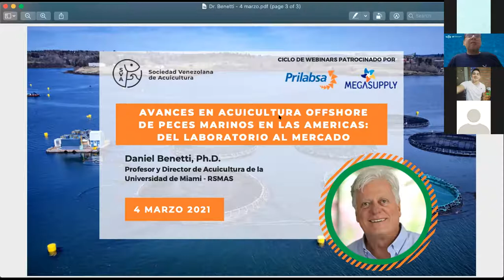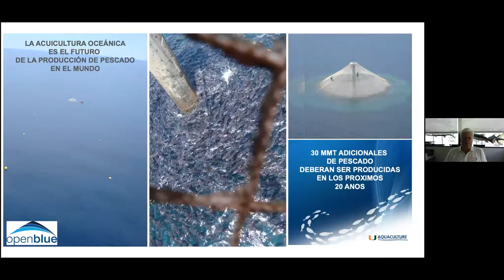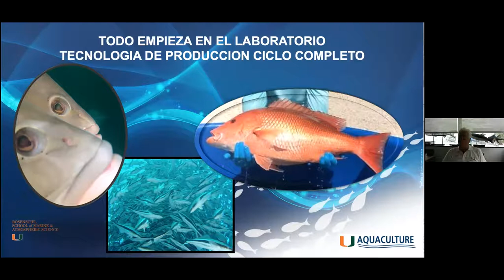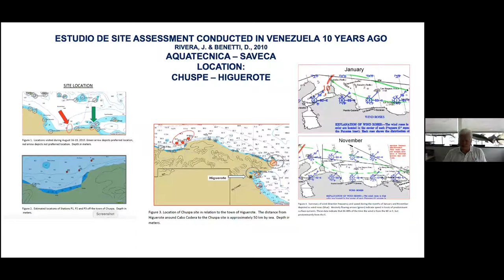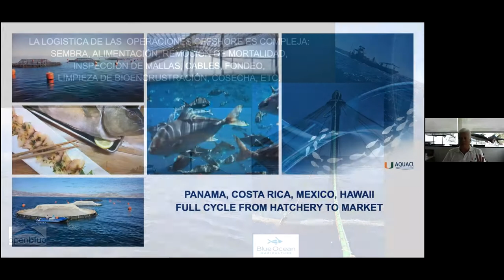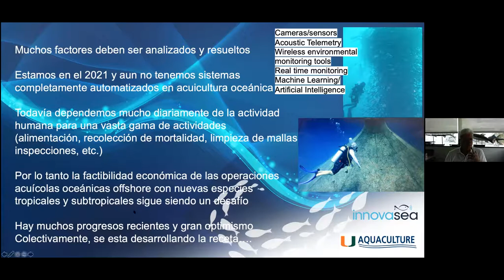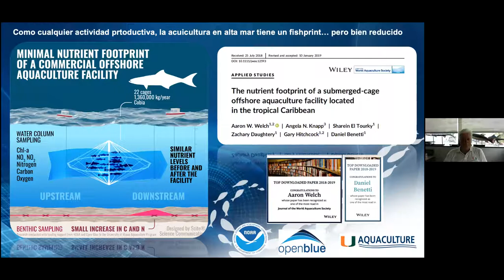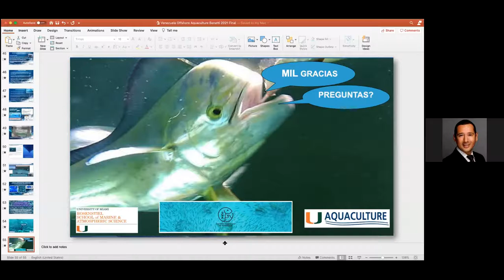Avances en Acuicultura Offshore de Peces Marinos en las Americas - Daniel Benetti Ph.D.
El jueves, 4 de marzo se realizó el webinar "Avances en Acuicultura Offshore de Peces Marinos en las Americas: Del Laboratorio al Mercado" dictado por el Dr. Daniel Benetti y auspiciado por la Sociedad Venezolana de Acuicultura como parte del Primer Ciclo de Webinars del 2021.

La presentación inicia en el minuto 5:58​.
El Dr. Daniel Benetti es Profesor y Director de Acuicultura en la Escuela Rosenstiel de Ciencias Marinas y Atmosféricas de la Universidad de Miami. Tiene más de 40 años de experiencia en acuicultura a nivel mundial. Además de sus responsabilidades académicas y de investigación, lleva a cabo proyectos científicos y de I + D sobre desarrollo tecnológico y temas ambientales relacionados con la acuicultura. Se especializa en criaderos avanzados, sistemas de recirculación de acuicultura y flujo continuo y tecnologías de engorde de peces marinos costa afuera, que incluyen cobia, seriola, dorado, atún, pargo, mero, jurel y lenguado.

Ha publicado más de 150 artículos sobre ciencia, tecnología y producción acuícola. Es reconocido internacionalmente por sus contribuciones a la acuicultura moderna.

El Dr. Benetti dirige un programa académico y de investigación muy productivo y actualmente asesora a 18 estudiantes de PhD, MS y MPS. Se especializa en transferencia y planificación de tecnología y tiene experiencia en la obtención de financiamiento, planificación, diseño, implementación y operación de cría y engorde de peces marinos, incluida la capacitación de personal científico, técnico y administrativo. Su trabajo se centra en enfoques innovadores para garantizar que la producción de productos del mar a través de la maricultura esté basada en la ciencia, sea saludable, ambientalmente sostenible y económicamente viable.